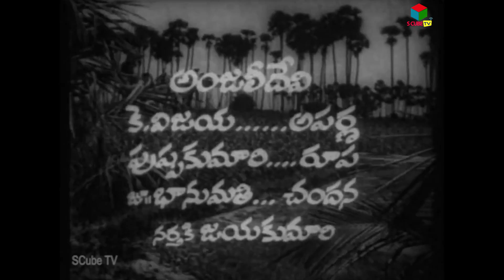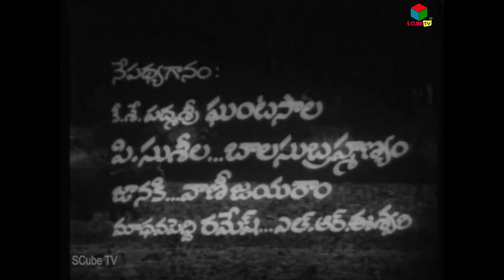Deeksha Old Telugu Movie (1974) - NTR, Jamuna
Deeksha Old Telugu Movie (1974)